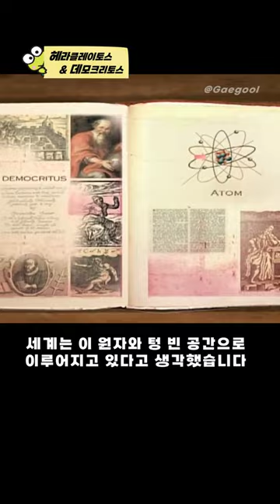웃는 철학자와 우는 철학자_고대 그리스의 인물들과 역사8(그리스 로마 신화 1분역사 북리뷰)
그리스 로마 신화, 고대 그리스의 인물들과 역사, 그리스철학자
고대  유럽 헤라클레이토스와 데모크리토스
Heraclitus and Democritus
고대유럽 이야기(1분역사 1분신화 1분요약)
그리스 로마 신화, 그림으로 읽기(북리뷰)
_루치아 임펠루소

모든 영상은 회원님께 선공개 후 순차적으로 전체 공개됩니다
(또는 회원님의 피드백을 받아 수정된 영상이 공개됩니다)

고대 그리스의 인물들과 역사

헤라클레이토스와 데모크리토스 Heraclitus and Democritus
우는 철학자와 웃는 철학자

‘같은 강물에 두 번 들어갈 수 없다’는 말로 유명한 헤라클레이토스(기원전 535년-475년)는 그 어떤 것도 안정되거나 머물러 있지 않다고 생각했으며 ‘생성’과 ‘변화’를 중요시한 철학자입니다 그는 ‘선’도 ‘악’도 하나이며 위로 향하는 길이나 아래로 가는 길도 다 같이 하나이며 생(生)과 사(死), 각성(覺醒)과 수면(睡眠), 젊음과 늙음의 양상도 모두 같은 것이라고 하였는데 그는 이해하기 어려운 글을 자주 씀으로써 이미 고대에 ‘어두운 철학자Skoteinos’로 유명했고 그의 암담한 이론과 비관적 유머 때문에 ‘우는 철학자’라고 불렸습니다 반면 데모크리스토스(기원전 460년경-380년경)는 ‘웃는 철학자’로 불렸는데 그는 다른 사람들을 잘 웃겼고 낙관적인 사상을 갖고 있었기 때문입니다 그는 낙관적인 사고방식은 마음의 평화를 위해 필수적이며 그래야만 최고의 선에 도달할 수 있다고 주장했습니다 또한 데모크리토스는 ‘고대 원자론’을 완성했는데 세계의 모든 것은 원자로 이루어져 있으며 세계는 이 원자와 텅 빈 공간으로 이루어지고 있다고 생각했습니다 또한 원자의 분화와 통합을 통해 자연의 모든 변화가 일어난다고 주장하며 이 같은 입장¹에서 사물의 발달과 문화의 발달 등을 설명하였습니다

¹ 데모크리토스에 따르면 과거만이 아니라 미래까지도 그리고 사물의 아주 작은 부분까지도 이미 오래전에 결정되어 있으며, 그의 학설은 고대 그리스에 있어서 초기 유물론의 완성인 동시에, 후기 에피쿠로스 및 근세 물리학의 발전에 결정적인 영향을 주었다

본 영상은 Lucia Impelluso의
Dizionari dell'Arte: Eroi e Dei Dell'antichita 를 토대로
재구성한 것입니다

원작이 보고 싶고 원작이 궁금한
이야기를 소개하고 이야기를 들려주는
개굴개굴 개꿀리뷰 줄거리요약

같은 이야기를 다른 관점에서
다른 이야기를 같은 관점에서
같은 이야기를 반복해서
다시보고 또 보는
줄거리요약 개꿀리뷰

문학 역사 철학 종교 심리 신화
인문학 줄거리요약 & 리뷰
Hi 스토리 인문교양채널 역사편
이이야기심리철학 이야기심리치료

BGM
_The Animals House Of The Rising Sun Karaoke Version
_해피송 My Happy Song 피아노 악보